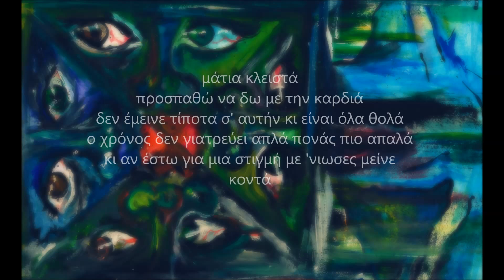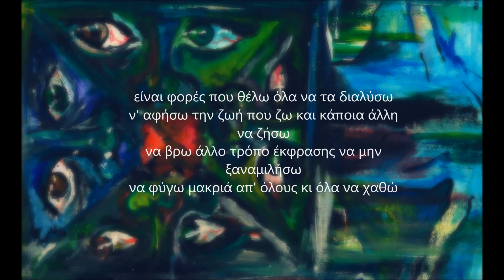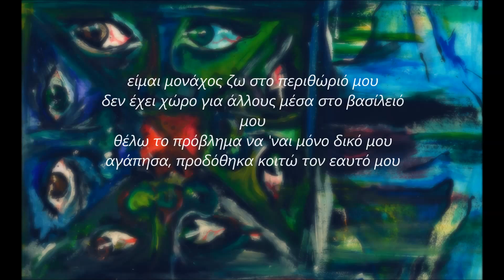Υπόγειο Άκουσμα- Θέλω (Ft GRG)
Διχασμενες Κυματομορφές
Υπόγειο Άκουσμα...
LP Records...
Instrumentals By Sotiras...
Sado,McD,Sotiras,Dj Eddy

Αντιδραστήρες:

Νo. 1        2 χρόνια υπόγειο άκουσμα
No. 2        Βάζω πλώρη εκεί ψηλά (Ft. Βάσια)
Νo. 3       Έχω τα μάτια μου ανοιχτά (Ft. Α. Νόμος & Α. Λέξεις)
Νo. 4        Θέλω (Ft. GRG)
Νo. 5        Φεύγω (Ft. Χατζιλαζαρίδης Π.)
Νο. 6        Κοίτα εγώ (Ft. Νατάσσα Μποφίλιου)
Νo. 7        Κοίτα με στα μάτια (Ft. Χατζιλαζαρίδης Π.)
Νo. 8        Stay with me (Ft. Hel)
No. 9        Διχασμένες Κυματομορφές
Νo. 10      Σπάστο
Νο. 11      Παρθενικό
Νo. 12      Στηρίζω (Ft. Ios MK)
Νo. 13      Πώς θα γράψεις αν δεν νιώσεις
No. 14      Συνήθεια
No. 15      Αναμνήσεις
Νο. 16      Χαμογέλα (Ft. Mc B.A.P.)

Links

Υπόγειο Άκουσμα crew (Sotiras - McD - Sado - Dj Eddy)
''Διχασμένες Κυματομορφές
Παραγωγή/Μίξη by Σωτήρας
Scratcing by Dj Eddy (Ανδρέας Καραμαλίκης)
Επεξεργασία δίσκου by Wolf Winter
Studio LpReCoRdS (Home)
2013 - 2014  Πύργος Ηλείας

Ο παρών δίσκος είναι αφιερωμένος στην μνήμη του Σωτήρη Τίτηρη (Ιος Μκ).